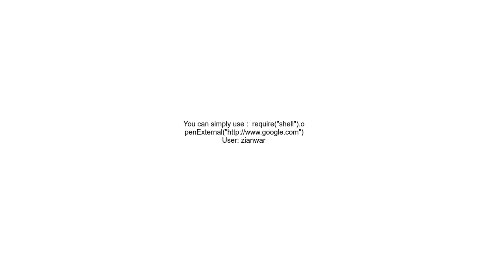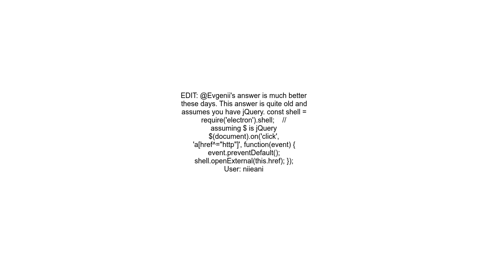Make a link from Electron open in browser